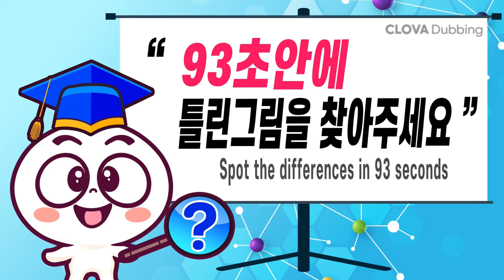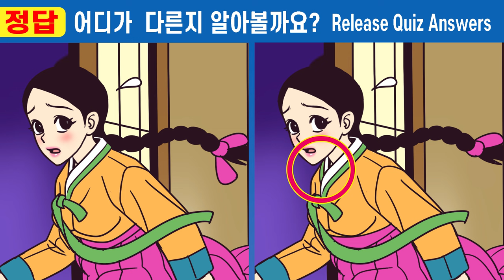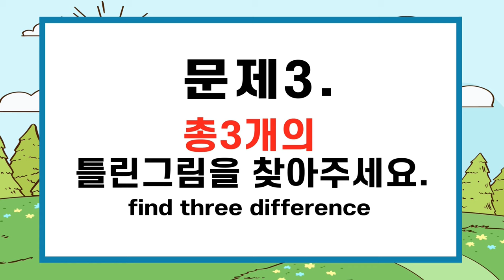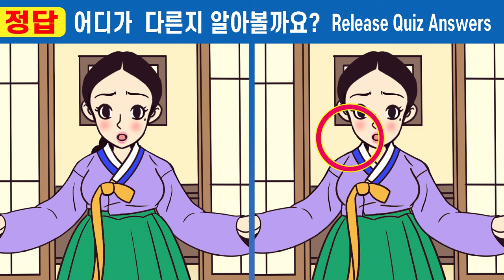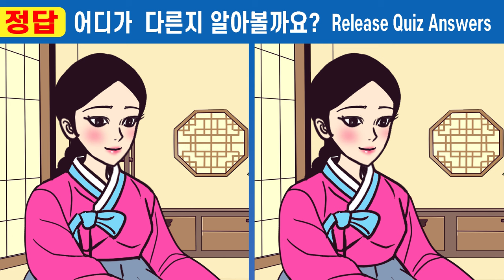👄집중력천재만 찾는 두뇌훈련 퀴즈!ㅣ절반 이상 틀리면 인지력 심각!ㅣ다른그림 찾고 치매예방해요ㅣ#369 아버지 빚에 팔려간 분이 14화